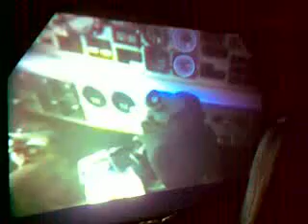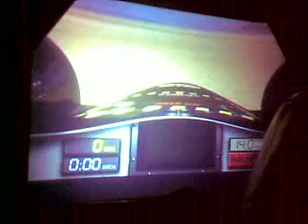Thrust SCC Cockpit Simulator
Sorry for the poor quality but this video was taken on my phone.

The video is from within TrustSCC simulator depicting the experiance of one of two runs which lead to breaking the land speed record.

You get a good sense of speed but unfortunatly cannot  experiance the the forces on you without actually being there.

The video is a little shakey as I was trying to steady myself from being thrown around.

This is just part of  the Spirit of Speed Gallery at the Coventry Transport Museum and entrance is FREE.

This gallery contains Thrust2 and ThrustSSC, the two fastest cars in the world.

In 1983 Richard Noble drove Thrust2 to the Land Speed Record of 633.468mph. The first section of this gallery tells Richard's remarkable story, struggling with his first attempts at the record, to his great success with Thrust2.

The second half shows how Richard was inspired to try again, leading a dedicated team to the ultimate record, breaking the sound barrier on land. This was achieved in 1997 when ThrustSSC, driven by Flight Lieutenant Andy Green, achieved the remarkable speed of 763mph.

The gallery uses film narrated by Richard and Andy to bring the story alive. You also walk through the pit trailer that was used as the control centre for the ThrustSS runs, and ride in a simulator that accurately depicts what it is like to travel in ThrustSSC at a speed of over 700mph.

But the true stars of this gallery are the cars themselves Thrust2 and ThrustSSC.

for further info.